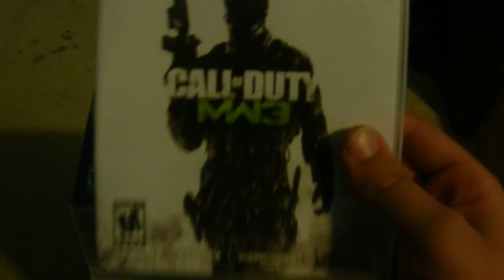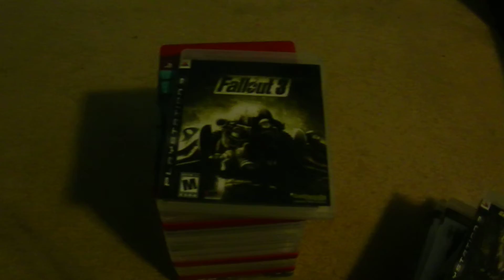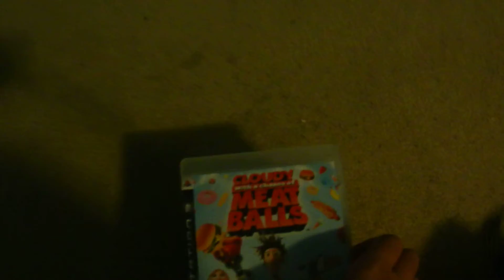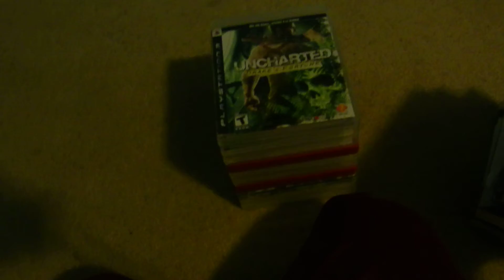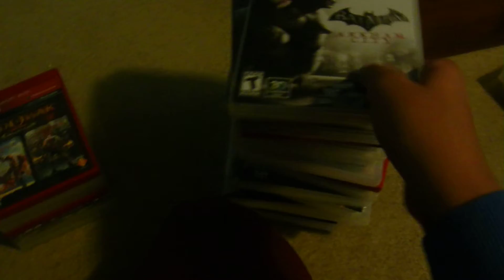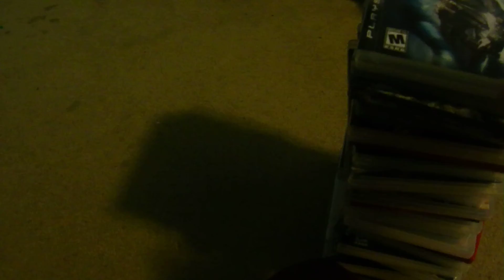My PS3 Game Collection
This is may PS3 game Collection. I got COD, Uncharted, Batman